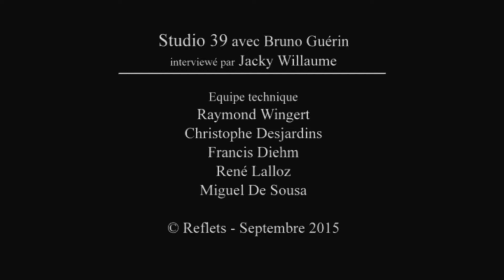studio 39 Bruno Guerin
Entretien avec le responsable de la Régie de Cattenom